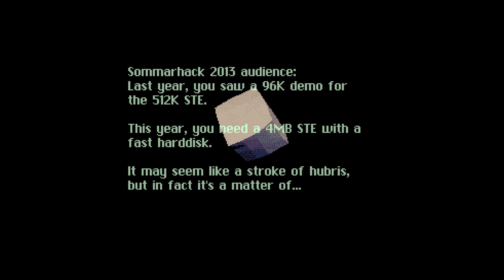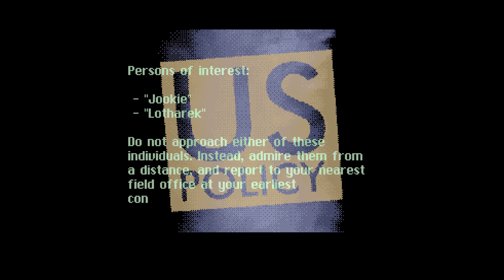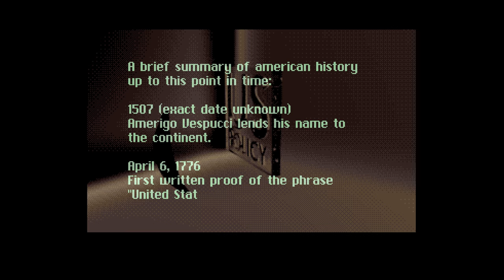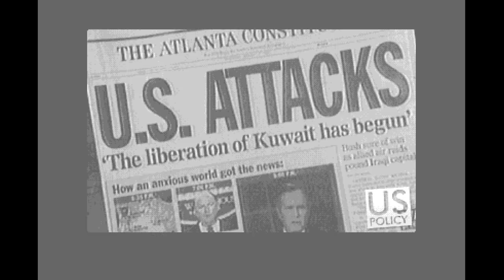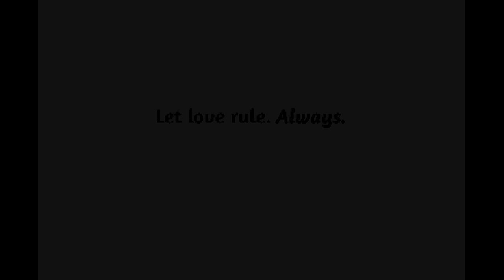US Policy by Excellence in Art, 2013 | Atari ST Demo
1st place in the Demo compo at the Sommarhack 2013 demoparty.